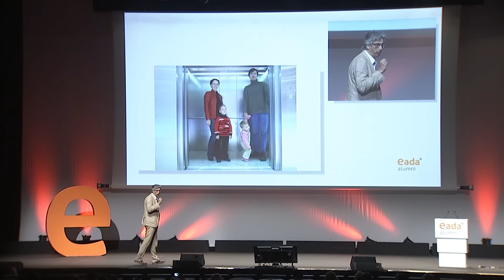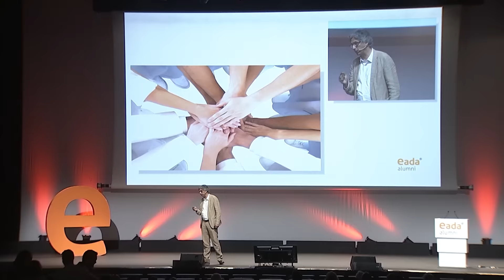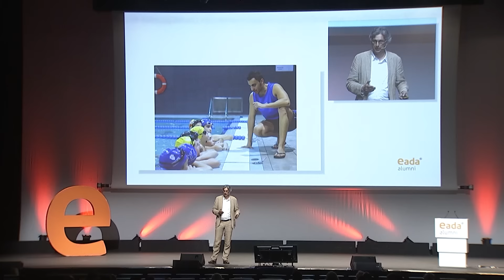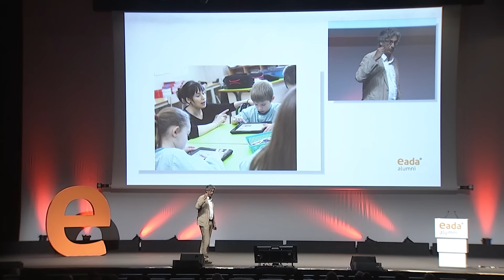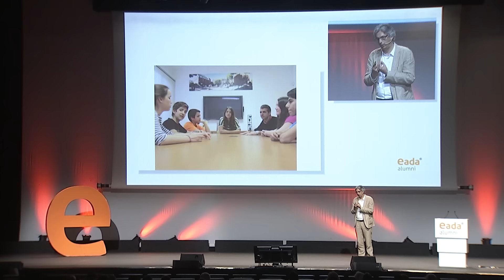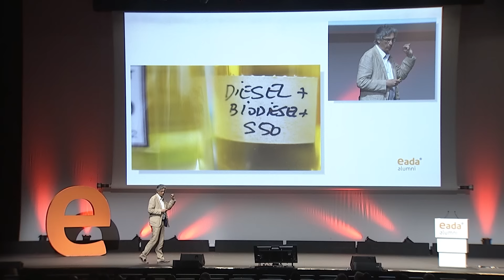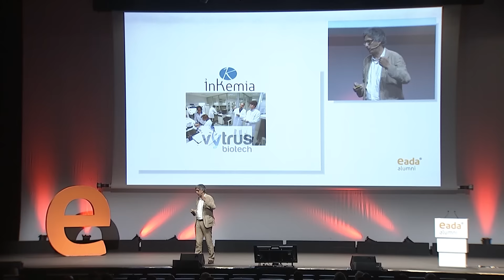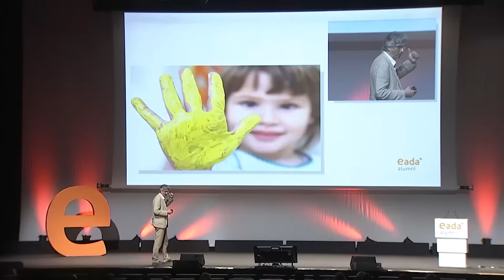Cambiando la sociedad a través de la educación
David Cos, Presidente de la Escola Sant Gervasi SCCL "Queremos ser una escuela que impulse a todos nuestros alumnos hacia un futuro mejor"